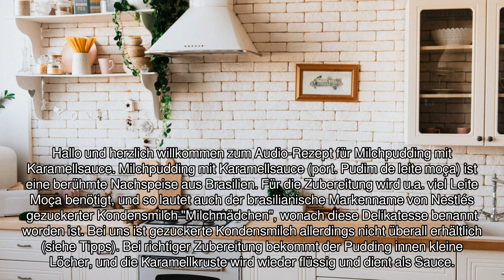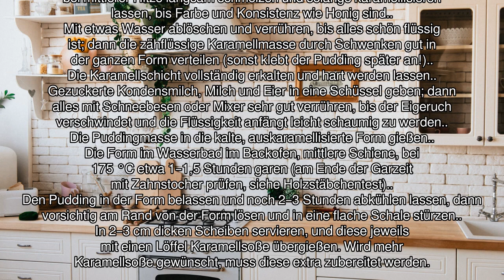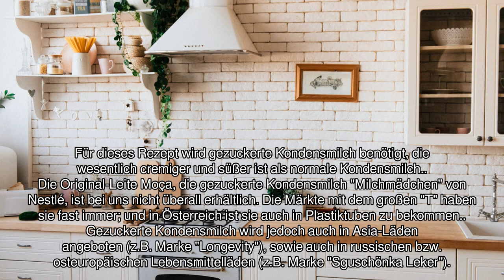[Audio-Rezept] Milchpudding mit Karamellsauce - Einfaches Rezept zum Nachkochen